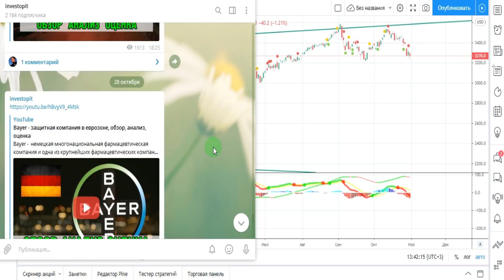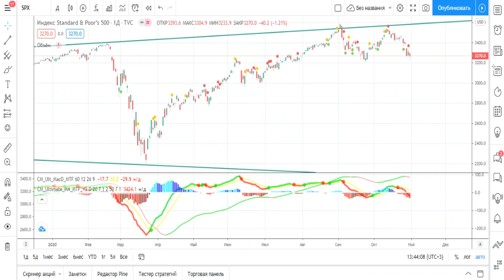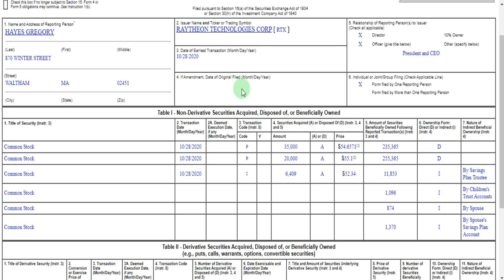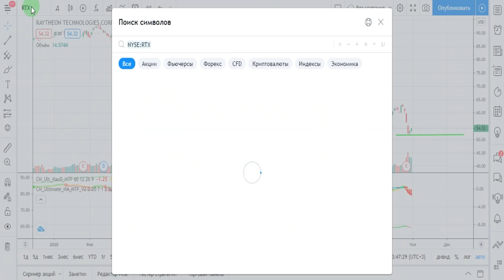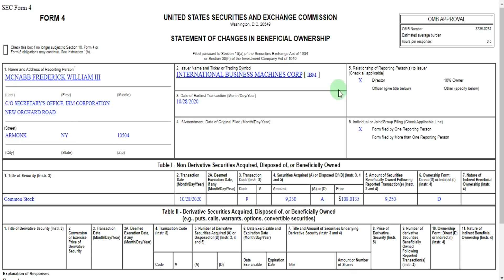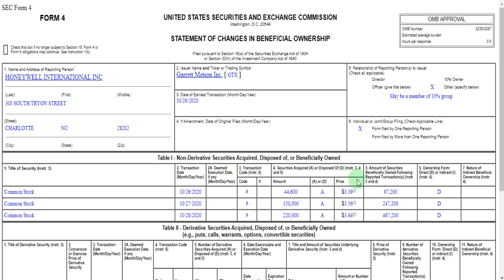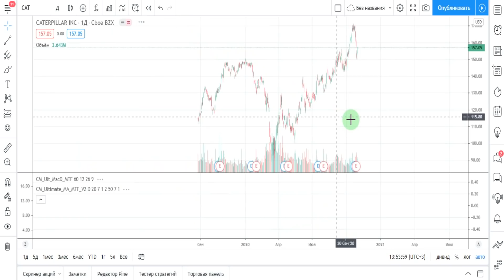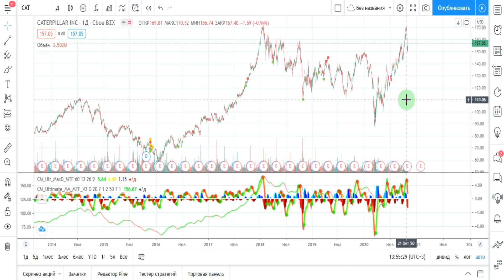Какие компании покупают инсайдеры? 31.10.2020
Сделки инсайдеров как сигнал по входу/выходу из компаний. Инсайдеры обладатели ценной внутренней информации компаний, для уравнения возможностей и минимизации возможностей манипулирования рынком они должны отчитываться в Комитет по ценным бумагам США и несут за данную отчетность уголовную ответственность. Что говорят нам инсайдерские сделки? В какие компании входят инсайдеры?

- Помощь в составлении долгосрочных инвестиционных портфелей из надежных, перспективных компаний в текущий момент.
- Консультации по общим вопросам об инвестициях, как начать инвестировать? Брокеры, стратегии, валюты, акции, облигации, ситуация на рынке, перспективы и другие вопросы. Консультация сэкономит ваше время и средства.